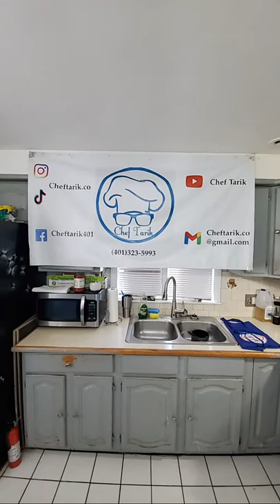Mix'in It Up With Chef Tarik Ep 92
Episode 92 of Mix’in it up with Chef Tarik featuring Dj Franchise

On today’s menu, Braised Chicken Tacos

Watch us Live every Sunday at 11am on Instagram and Facebook